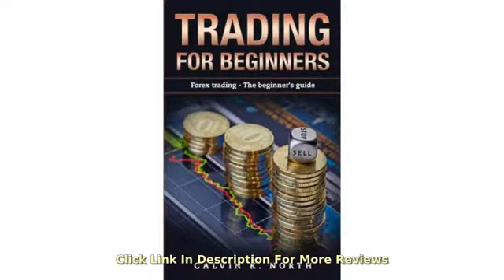Make money from home here: MT4/MT5 High Probability Forex Trading Method (Forex, Forex Trading Sy..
- MT4/MT5 High Probability Forex Trading Method (Forex, Forex Trading System, Forex Trading Strategy, Oil, Precious metals, Commodities, Stocks, Currency Trading, Bitcoin Book 2)